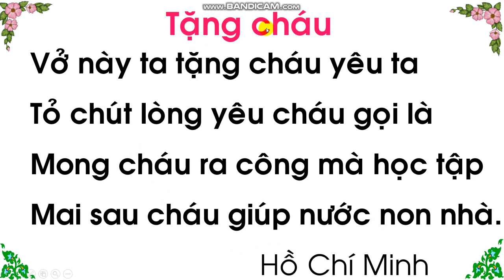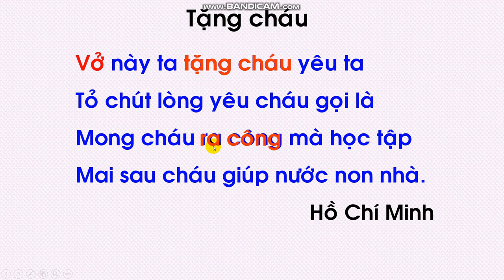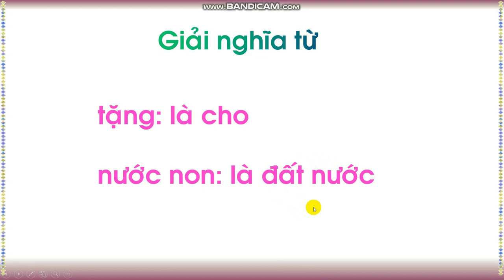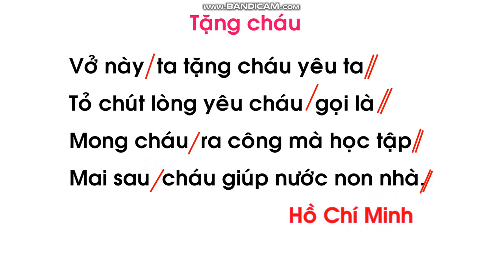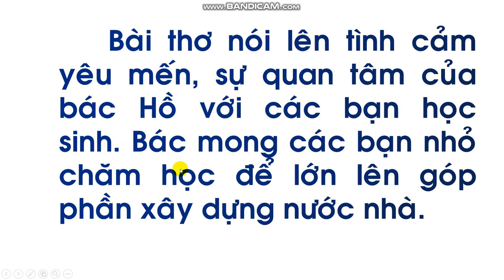Tuần 25: Ngày 15/4 Tập đọc Lớp 1: Tặng cháu